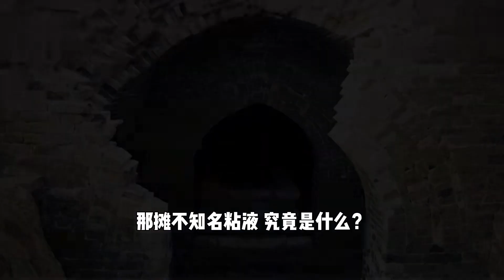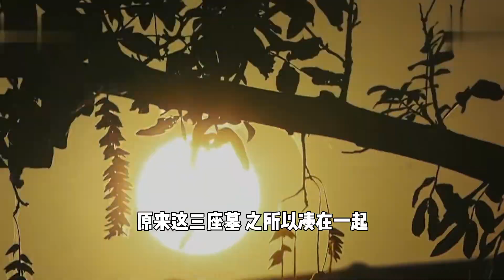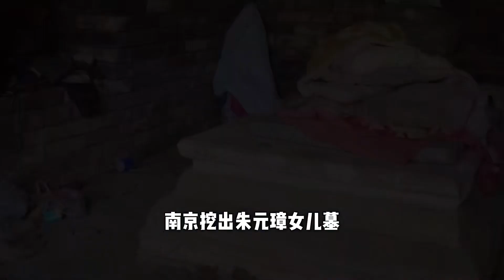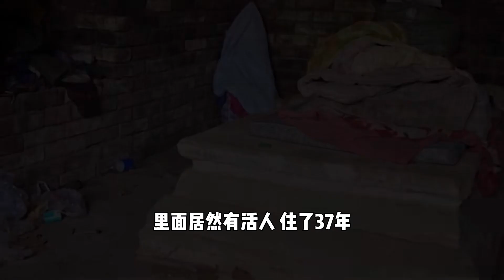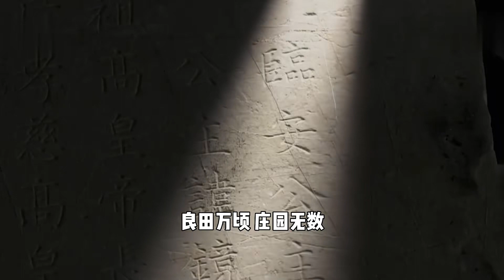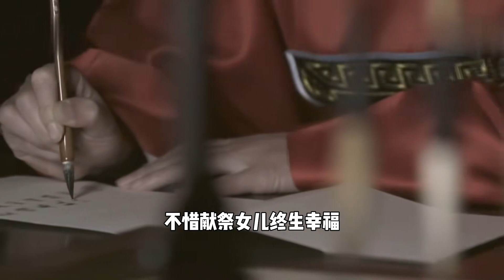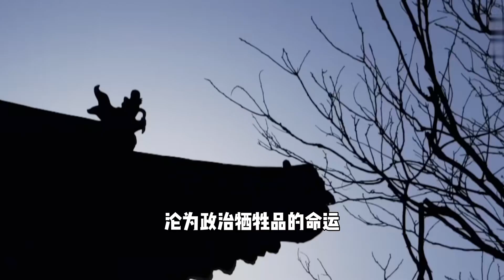南京挖出朱元璋女兒墓，公主尸骸驚現不明液體，專家：禽獸不如！